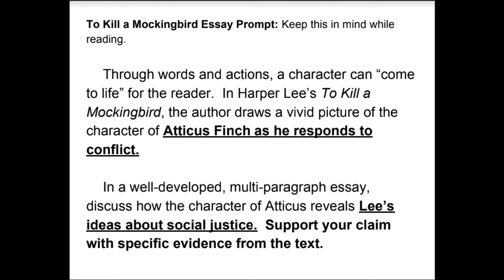To Kill a Mockingbird Audio Ch. 10